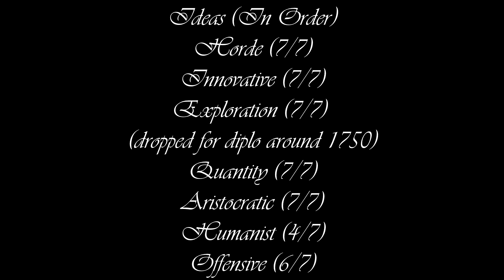Bringing The Great Qing to Glory! (EU4 Timelapse)